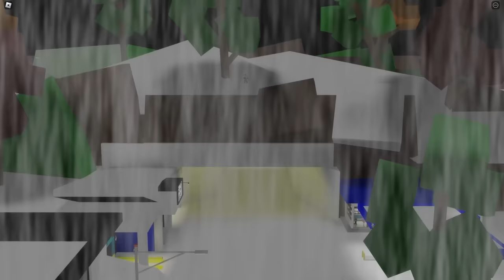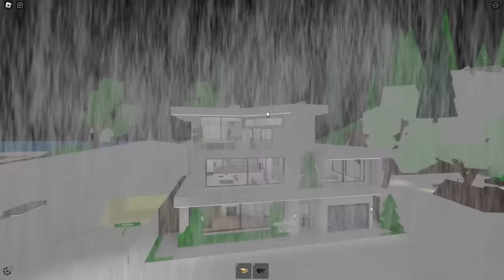KOSZMARNE ŚWIĘTA - FILM 🎅🏼 (Roblox Brookhaven 🏡 RP)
Oto wszystkie odcinki z serii KOSZMARNE ŚWIĘTA! 🎅🏼 ŚWIĘTY MIKOŁAJ MORDERCA grasuje po BROOKHAVEN RP 🏡 Usiądź wygodnie, weź coś do jedzenia i oglądaj jak film w kinie! 🍿

❤️| DRUGI KANAŁ (filmy codziennie): @tez_ercio

[autopromocja]